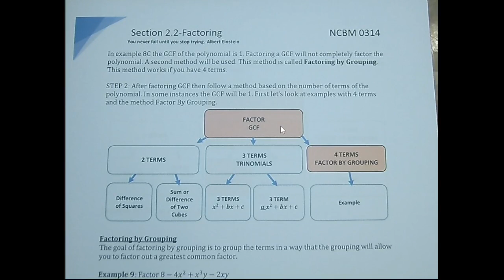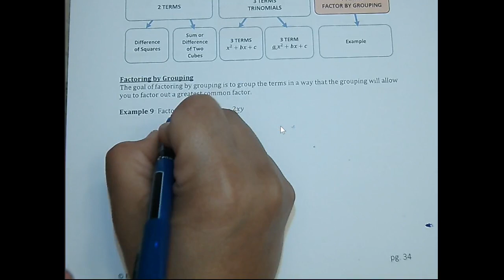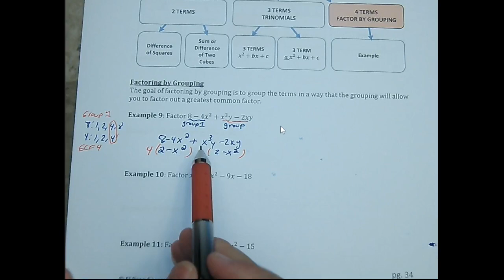NCBM 0314_Section_2.2-Part A